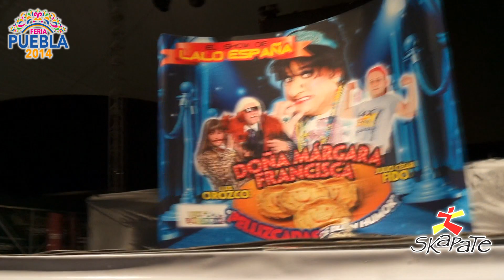Lalo España - Feria de Puebla 2014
Lalo España se presenta en el Foro Artístico de la Feria de Puebla 2014